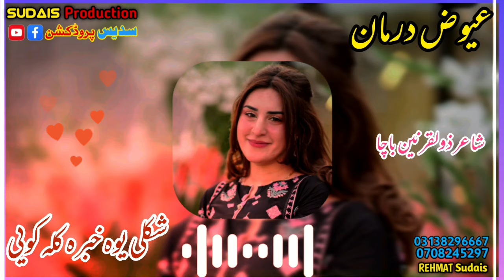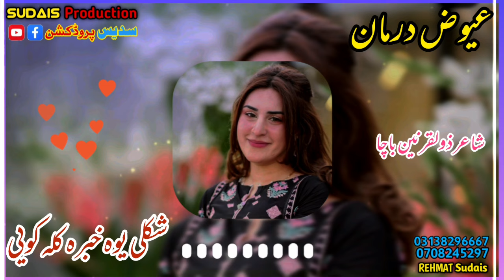ewaz showqi new songs 2024 | shkule yewa khabara kala kawe | عیوض درمان شوقی